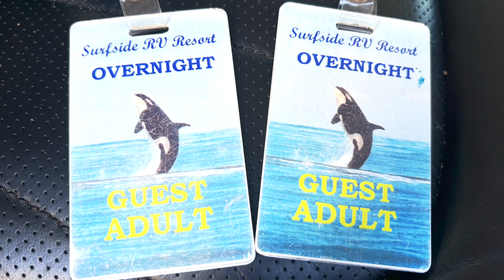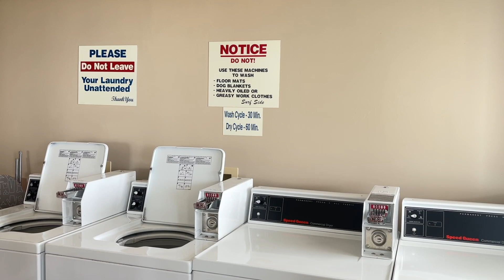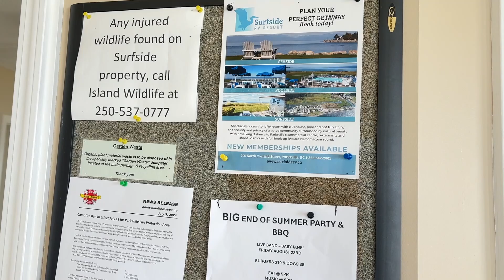加拿大 萨省 BC省 温哥华岛 2024年夏 旅游掠影 part 2｜Vancouver island ｜Nanaimo｜Nanaimo 豪华养老房车营地｜Surfside RV Resort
2024年夏旅行归来
看完掠影上流水第二部分

为自己的养老选择留下记录

*📹影片目录：

*👨‍👧‍👧👩‍👦关于頻道：
我們一家人2018年年底登陸 加拿大 薩省 里賈納，同一時間開始置辦物業，開展投資移民項目。
2019年5月底，兩個孩子接到 加拿大 薩省 里賈納，一家團聚。
2019年9月，長輩們回國，孩子們開始在 加拿大 薩省 穆斯喬上學。
2020年6月，四口之家升級成五口之家。
2020年9月，孩子們轉學到 里賈納 上學。
2021年8月，孩子們開始學習冰球。
2021年11月，我在這裡找到工作。
2021年年底，移民畢業🎓。
2022年3月，孩子們開始學習鋼琴。
2022年5月，获得2022年萨省优秀扫盲学习者奖。
2022年5月11日，受邀到总督府参加颁奖典礼，第一次在加拿大出席正式场合。
2022年7月下旬，外甥女来里贾纳求学。
2022年9月8日，小柯基第一次学滑冰。
2022年11月2日，我开始学滑冰⛸️
2022年11月，工作满一年，拿到ECE一级证书，涨了工资。
2023年3月15日，新房交房
心愿达成✅2023年5月27日，在马赛克体育场，观看萨省骑兵橄榄球主场比赛。
世界级赛事 2023年6月3日，在Moose Jaw 看2023 年世界残疾人冰球锦标赛，中国队VS美国队。
2023年6月5日，Greens房子上市。
2023年6月9日，第二辆房车提车。
2023年7月30日，清空里贾纳的房子。
2023年7月31日，离开萨省。
2023年8月3日，跨省搬家结束。
2023年8月7日，更换BC车牌
2023年9月6日，第一次参加申请学校（在线）面试，被拒。
2023年10月23日，二哈哥哥和金毛姐姐去检查牙齿，确定二哈哥哥需要矫正，金毛姐姐暂时不用。
2023年10月28日，在BC第一份兼职（收入）。
2023年11月8日，二哈哥哥开始矫正牙齿。
2023年11月10日，第二次参加申请学校（线下）面试。
2023年11月16日，被BCCE的EA课程录取。
2023年12月，金毛姐姐开始学架子鼓。
2023年12月8日，到孩子们的学校做志愿者，了解EA工作。
2024年1月8日，正式开始EA课程。
2024年3月18日，LINC 7级毕业🎓。
2024年6月17日，EA应聘面试。
2024年6月25日，EA第二个实习结束。
2024年6月26日，收到Burnaby school district offer 🎉。
2024年6月26日，参加Burnaby school district graduation ceremony，我的第一个正式的毕业典礼🎓。
2024年7月2日，开始上我在🇨🇦的高中课程，English 12。
2024年9月4日，第一天作为on-call EA上班。
2024年9月4日，二哈哥哥开始official program 冰上训练。
2024年9月20日，拿到第一笔EA工资。
2024年9月23日，美签面试通过。
2024年9月23日，金毛姐姐参加冰球A组选拔，A camp结束被筛

一路走來，辛苦，忙碌，但也多姿多彩。
我想把自己在 加拿大的生活 這些都紀錄下來，給自己和家人回憶；也分享給大家，拋磚引玉，必坑指南。

*📷摄影设备：Sony A7M3，iPhone

*©️版权信息：